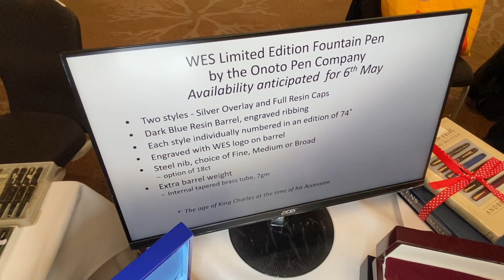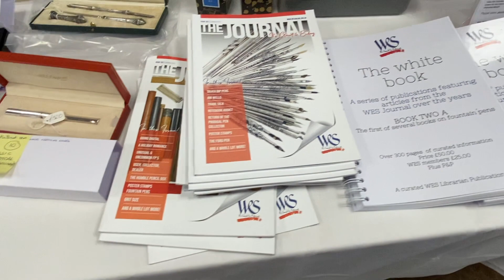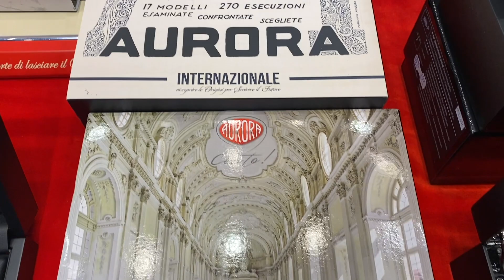London UK Pen Show March 2023 Part 5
In this video I visit the London Pen Show Part 5.

0:00 - Intro
1:01 - Pen Paper Gift
2:43 - Pens Plus Oxford
4:44 - Ayako Toho Makabe Calligrapher
5:46 - Nib.lab
6:25 - Jeremy Collingridge
6:46 - WES
7:57 - Aurora UK